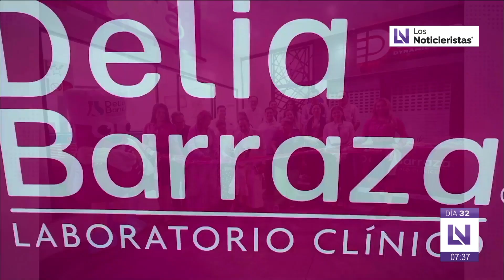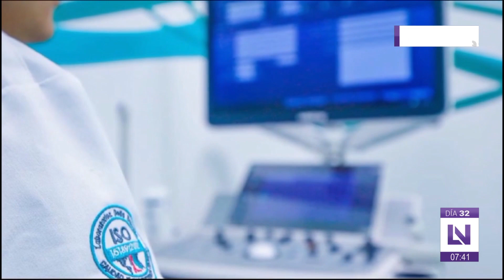Por que confiar en Laboratorio Delia Barraza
María Delia Barraza Sámano - Especialista en Hematología Diagnóstica por Laboratorio y Directora General de Laboratorios Delia Barraza